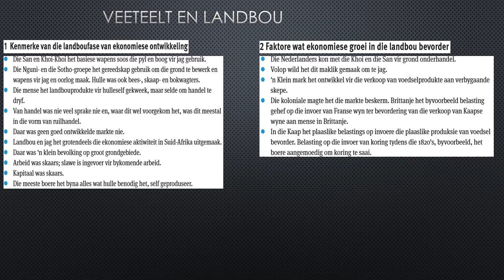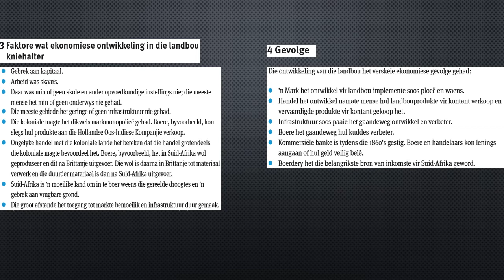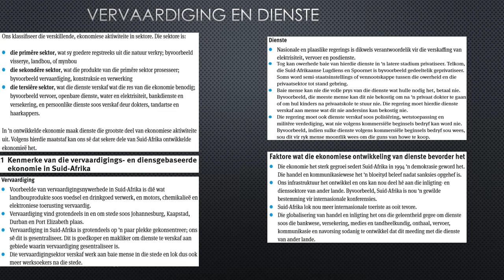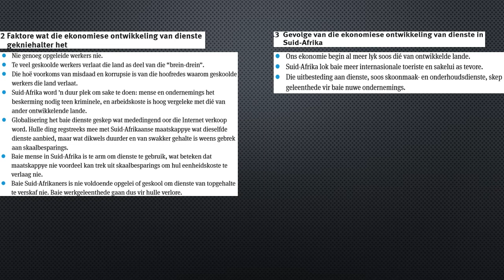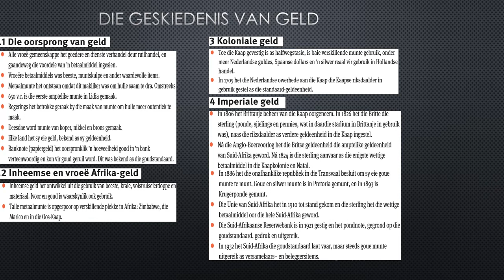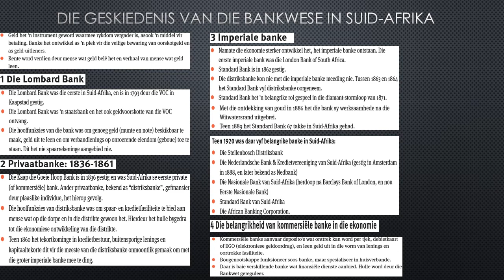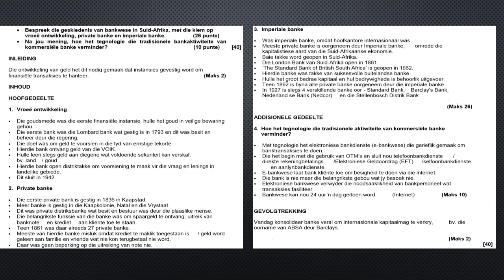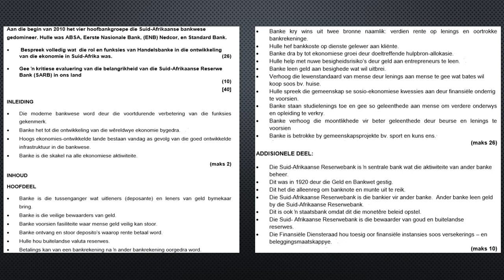EKONOMIE GRAAD 10: 3 Junie 2020 - periode 5 (03105)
3 Junie 2020 om 10:00 - 10:25
Onderwyser: Mnr. T. Deetlefs
Kode: 03105